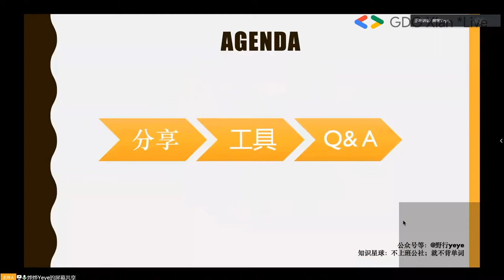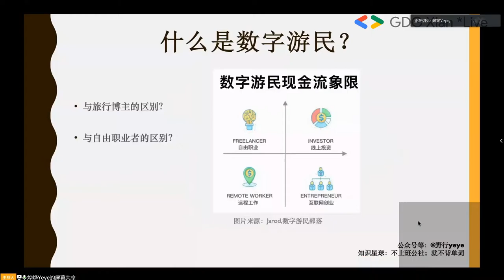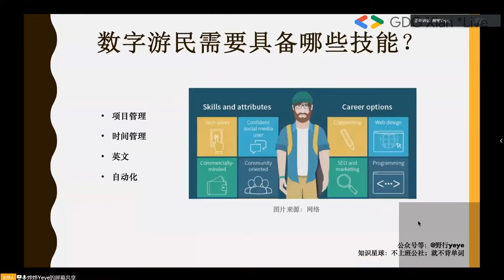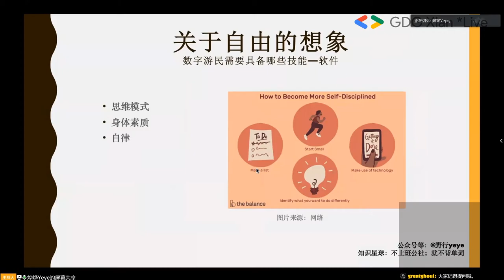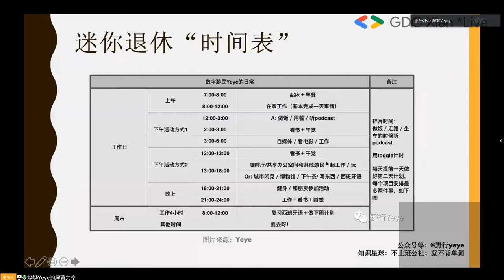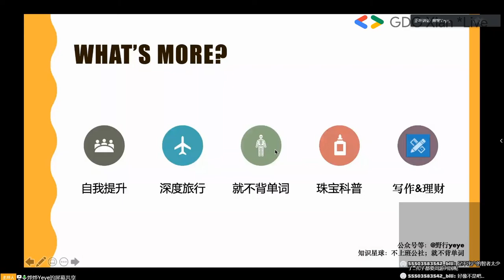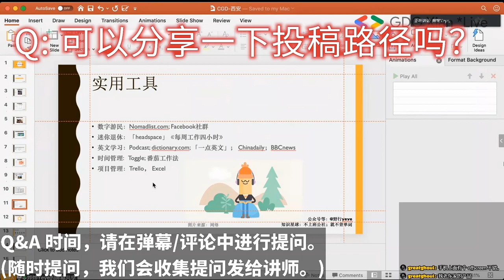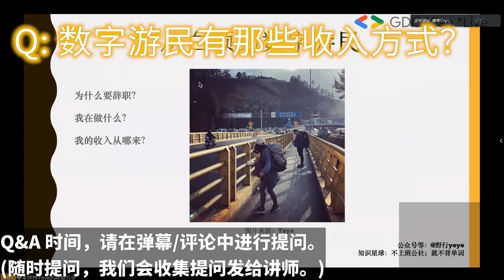不上班23个月｜从坐班白领，到迷你退休的数字游民之路 - Yeye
一个普通的北京白领裸辞之后，踏上了南美间隔年旅行之路，利用了她的项目管理与英文等技能，成为了一个环球旅居的数字游民，正在迷你退休的路上。

本次分享将揭秘她如何利用项目与时间管理术远程办公，进行地理套利与时间套利，通过独立思考等自动化思维养成，培养写作珠宝鉴赏等技能，打造了属于自己的“高效率，慢生活”。

也将介绍一些实用的网站与工具，与大家一起探索如何打造适合自己的工作与生活方式。

分享嘉宾：Yeye，知识星球与同主题微信社群《不上班公社》社群发起人。 数字游民/项目管理者/写作者/珠宝买手/英文使用者，一直在探索世界和自我的路上行走。5年项目管理经验，曾任职多家外企负责海外项目运营与管理工作。现正在内容创业。